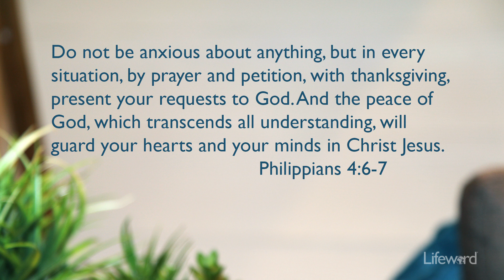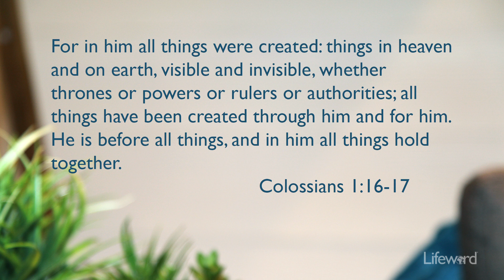It’s Time To Decide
If we trust that God is over all and seek His will over ours, He will guide us, so we don’t need to fear.